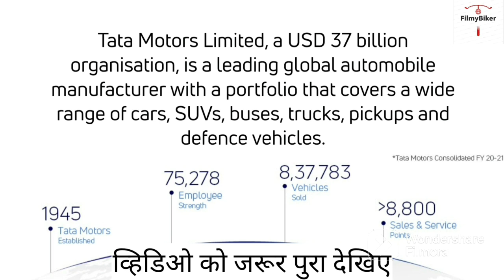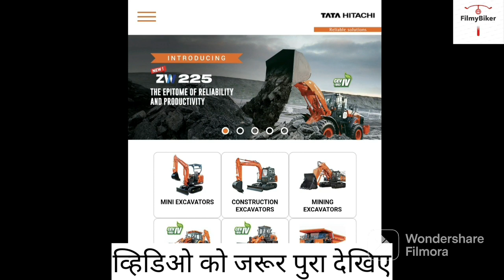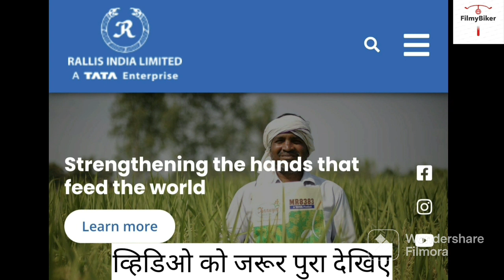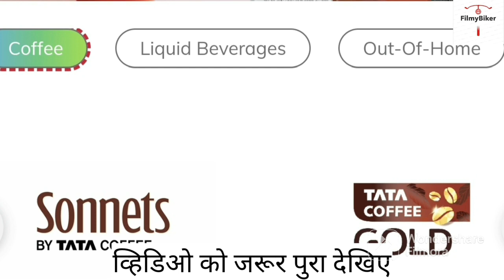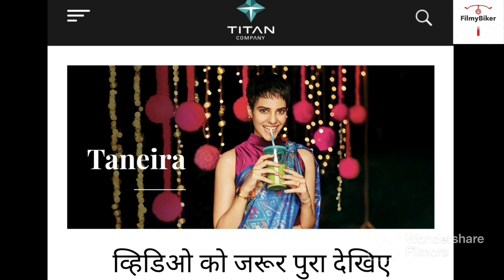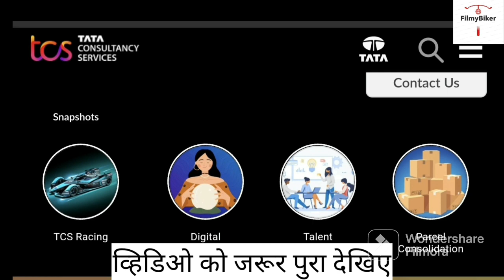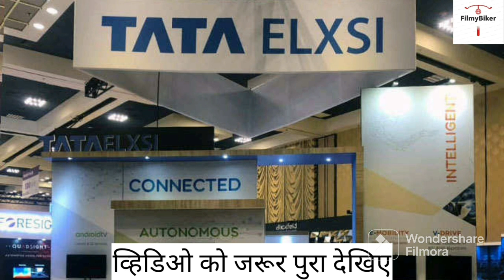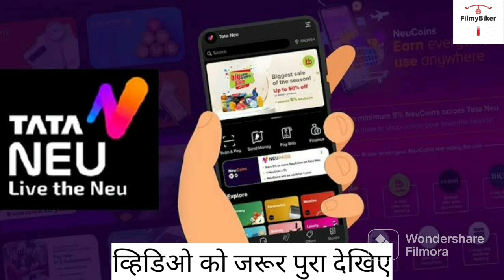कितना बडा है टाटा ग्रुप | how big is tata group